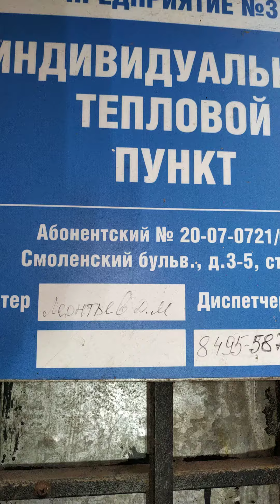Смоленский бульвар 3/5 стр 1а, часть вторая.